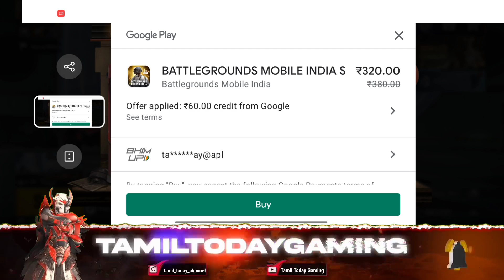🎂😍 Thalapathy Day Special | Uc station event | Growing pack event | Get Emilia character easily bgmi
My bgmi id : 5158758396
Device : Realme Narzo 20 pro, poco x2
Graphic : ultra & balanced
Control : 2 Fingers + Gyroscope ( Always On )